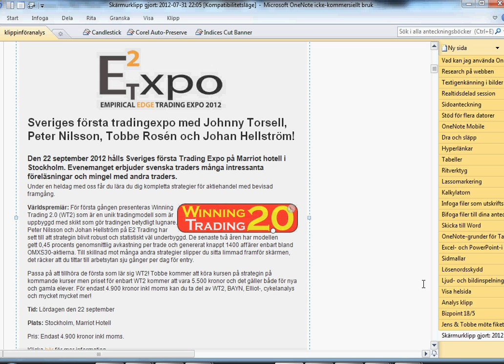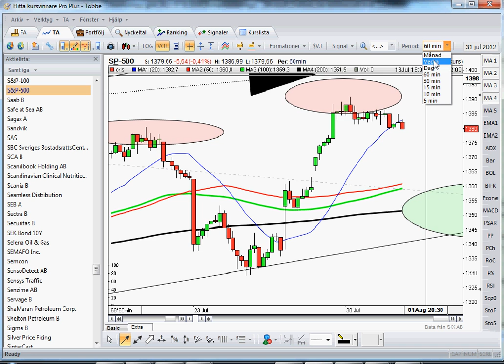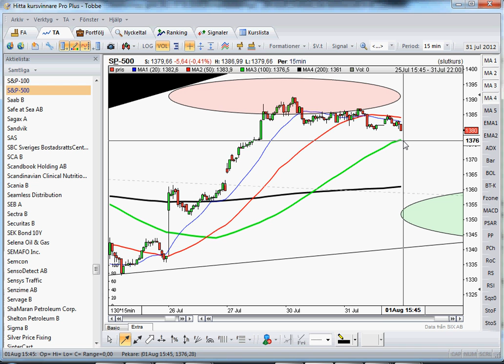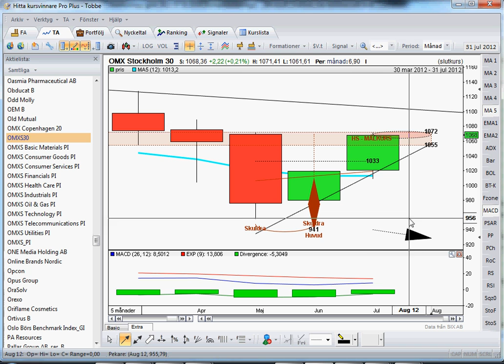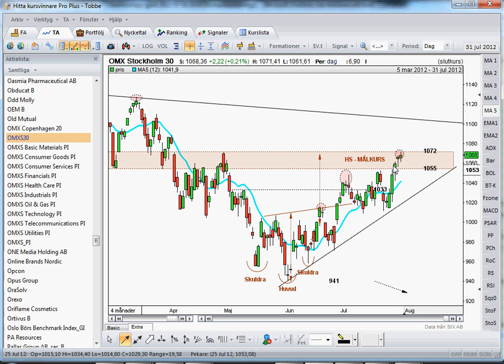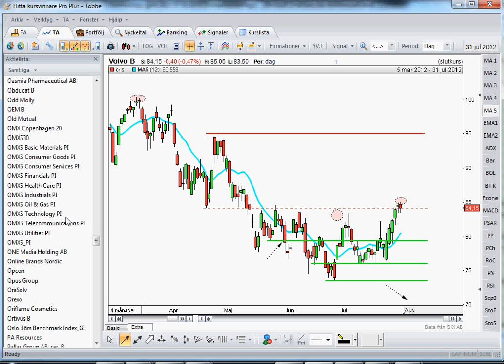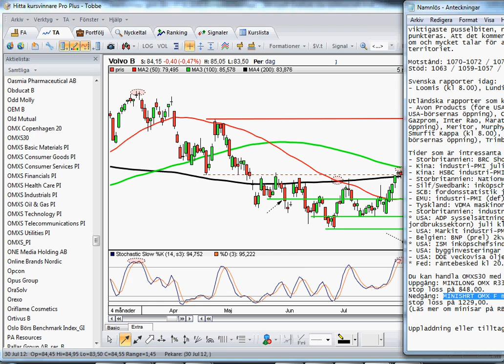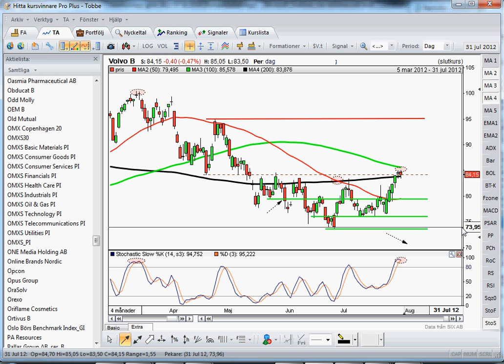120801 Expot SP500 OMXS30 Volvo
Både den svenska och amerikanska börsen är för tillfället överköpta och vi kan förvänta oss en rekyl inom kort. Vi ska framöver vara försiktiga med korta positioner eftersom kursen nu passerat och etablerat sig ovanför årsmedelvärdena. På kort sikt kan det dock bli en del vinsthemtagningar då avstånden ner till MA-200 i intradagsupplösningarna blivit för stort samtidigt som allt färre aktier deltar i uppgångarna som sker med avtagande volym.